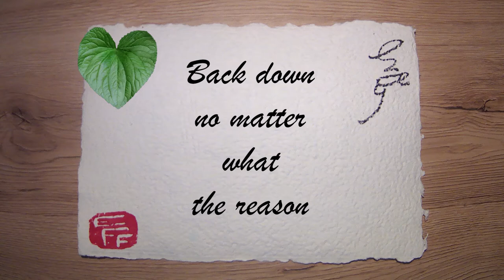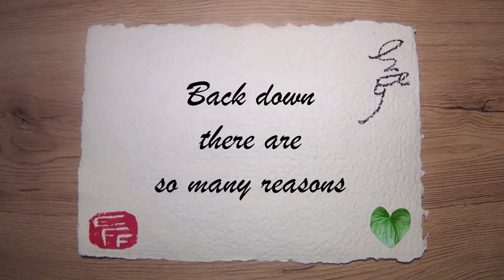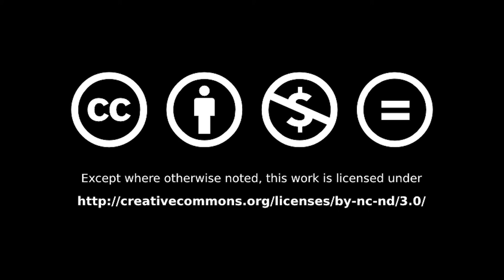EFF - Closing Sentence (Lyric Video) - Album Say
How would you feel if a difficult situation, that you feel dear to your heart but is physically far away, suddenly touches you very closely? We try to share our experience with the first song for the new album "Say". Join our mourning!

Lyrics:
And where at flowed all this gold
This heavy toll
Of cold hands
Of murder and blood
Oh tainted Lord

Back down no matter what the reason
You’ll be forever a blank spot
A moving target for this filthy kingdom
A closing sentence for a healing voice

Back down there are so many reasons
You won't be for us an empty slot
An easy prey for those greedy people
Our closing sentence from your healing voice